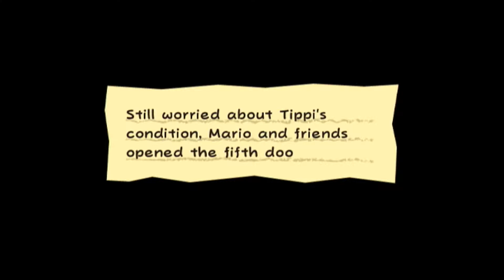Super paper mario: a rocky moment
Rocky, rocky moment...